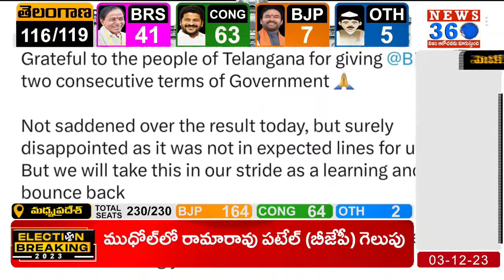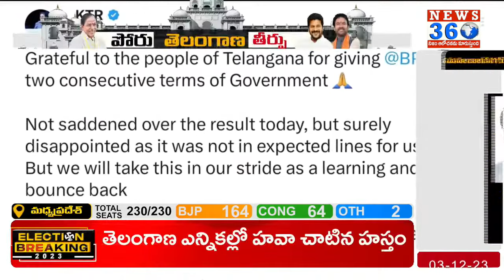KTR Tweet : బీఆర్‌ఎస్ గెలుపుపై మరోసారి కేటీఆర్ ధీమా..ఆసక్తికర ట్వీట్@News360Telugu.